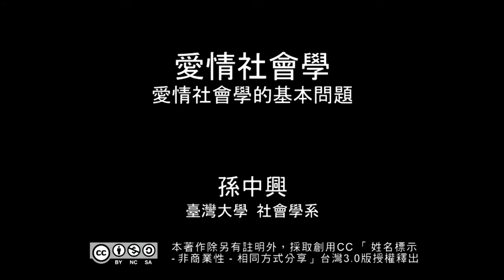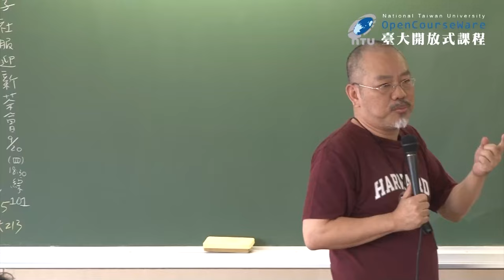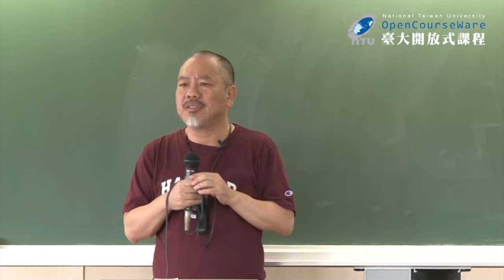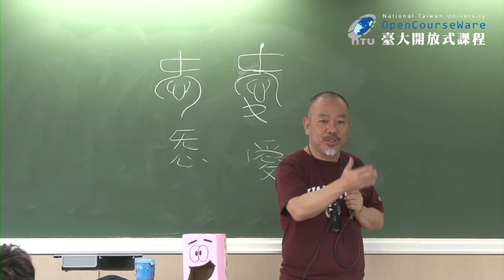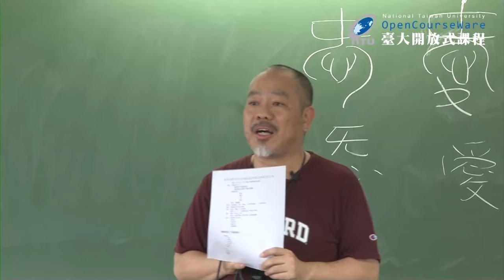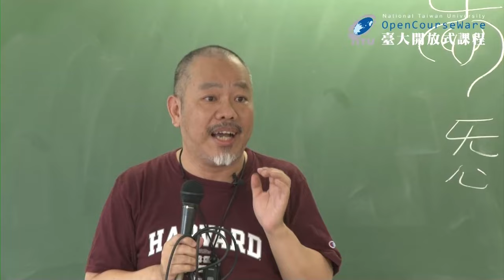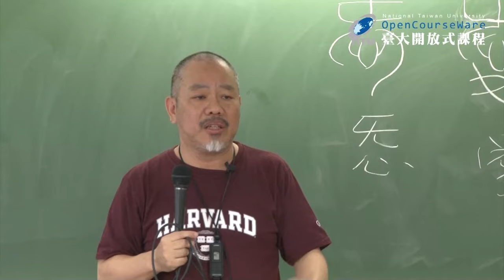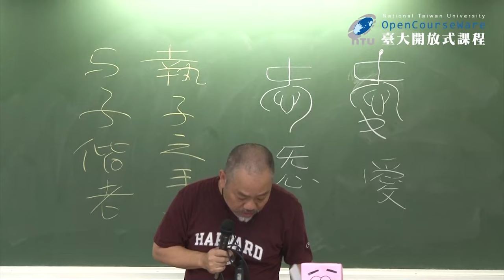愛情社會學 02. 愛情社會學的基本問題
00:00:00   OPENING ~ 單元名稱
00:22:00   引言：什麼是愛情？
00:31:25   愛的層面與迷思
01:10:44   愛情研究的「大餅搶食者」
01:32:16   「愛情是甚麼」－大哉問
01:53:56   正名－愛
02:12:45   愛情的對象特質
02:19:01   愛情的社會學觀點
02:23:16   愛的社會過程

授課教師：社會學系 孫中興